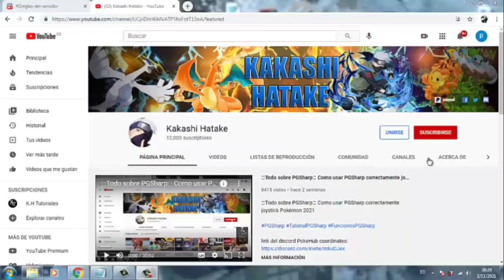🚨Como aumentar los FPS y el rendimiento de PGSharp y Pokémon Go🚨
🚨Como aumentar los FPS o el rendimiento de PGSharp y Pokémon Go🚨